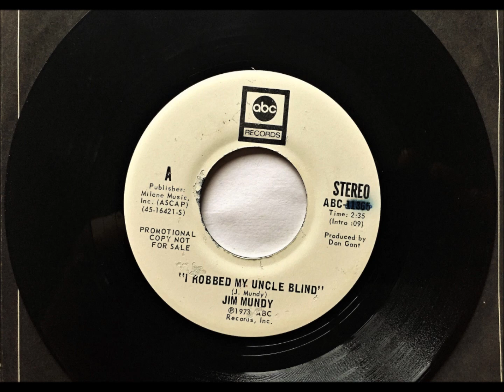I Robbed My Uncle Blind , Jim Mundy , 1973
Written and recorded by Jim Mundy. Released March 1973 as a single.